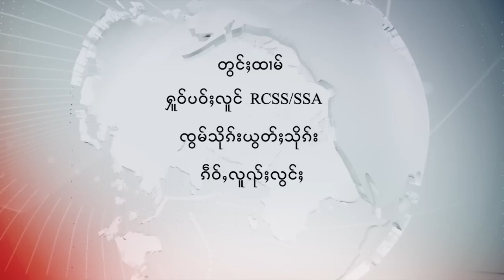Interview Lt Gen Ywad Serk about Unity